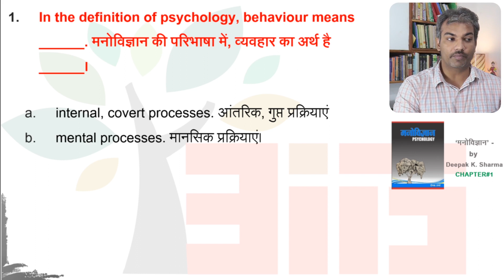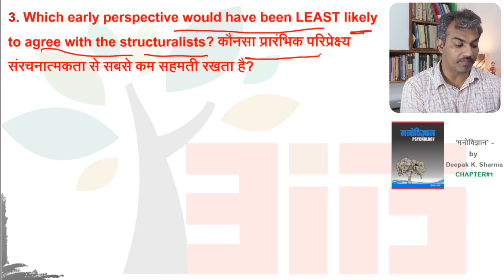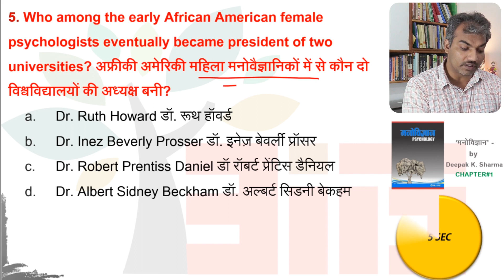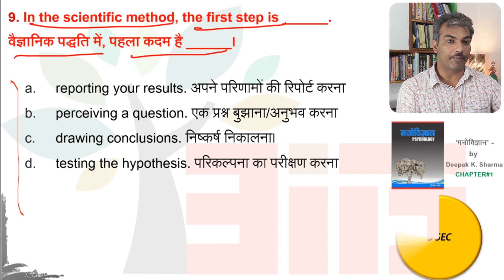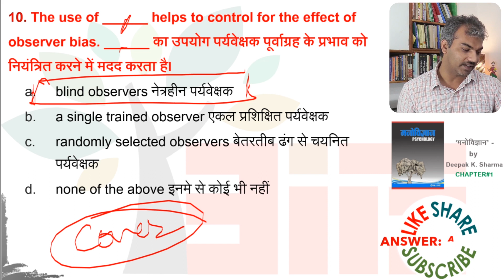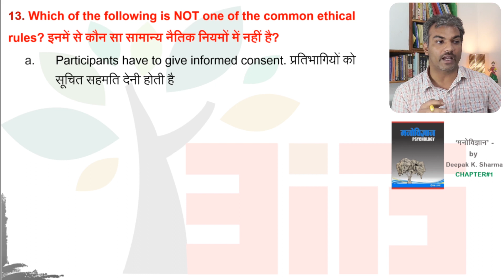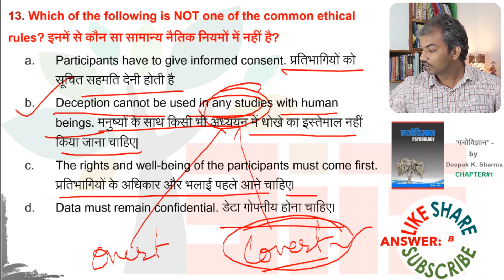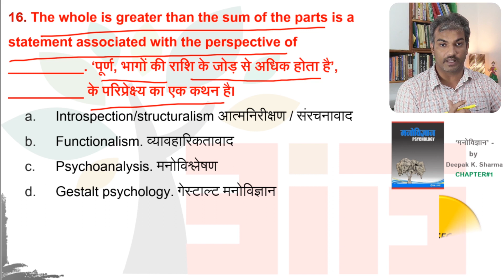EDUCATION PSYCHOLOGY CH_1 (a) मनोविज्ञान book by Deepak K. Sharma | CDP-36 QUIZ | CTET | NET| DSSSB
EDUCATION PSYCHOLOGY CH_1 (a) मनोविज्ञान book by Deepak K. Sharma | CDP36
Helpful for those aspirants who are aspire for all teaching exams and psychology field such as CTET, PRT (DSSSB) EVGC, SPECIAL EDUCATION, NET -PSYCHOLOGY, NET-EDUCATION.
This video contains question and answer discussion on the topic EDUCATION PSYCHOLOGY which we took from our book only i.e. मनोविज्ञान PSYCHOLOGY by Deepak k. Sharma. THis video will help you guys to understand the chapter concepts and fundamentals of psychology as a discipline. For further queries you can ask through comment box. This is first part and in the same way we complete further chapters and concepts.

You can go for more QUIZ for Psychology and Pedagogy. Also, you can have Psychological concepts, theories, lectures that will be helpful in your understanding and teaching exams.
The video is useful for FOR CTET, UPTET, SUPERTET-DSSSB-PRT_EVGC & SPECIAL EDUCATORS_NET_PAPER_1, NET_EDUCATION, TEACHING METHODOLOGY FOR DSSSB-TGT/PGT, . However this video will be very useful for all teachers and those who are in the field of teaching and learning.

EVGC PREVIOUS PAPERS LINK (you can check out our post in youtube ommunity section):